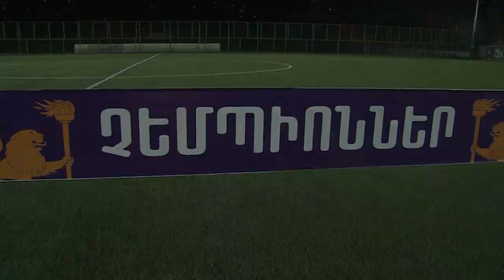«Ուրարտու» ՖԱ ակադեմիայի մրցանակակիր թիմերի պարգևատրման հանդիսավոր արարողությունը